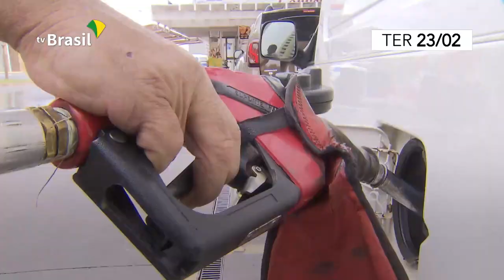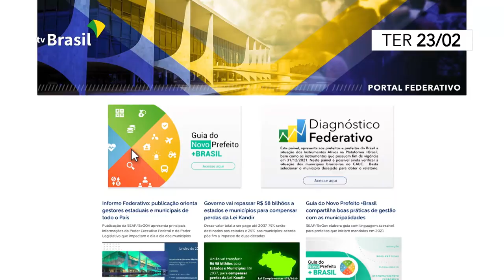Resumo da Semana | 22 a 26 de fevereiro de 2021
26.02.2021 - Confira as principais ações do Governo Federal de 22 a 26 de janeiro.